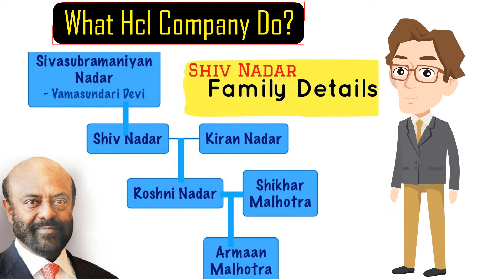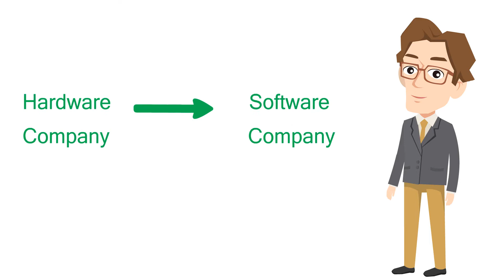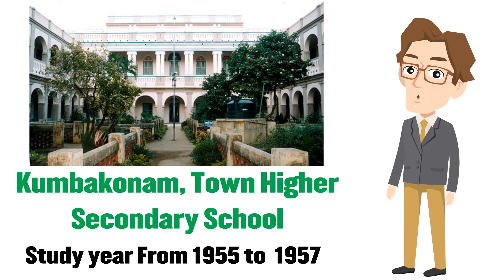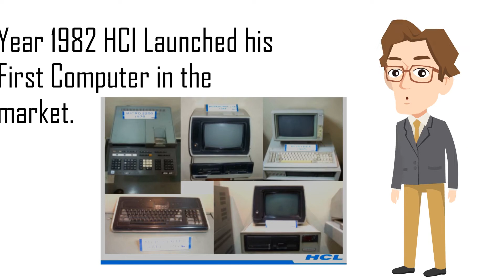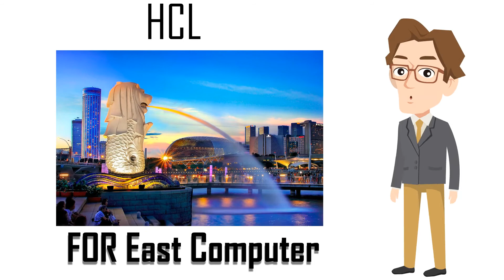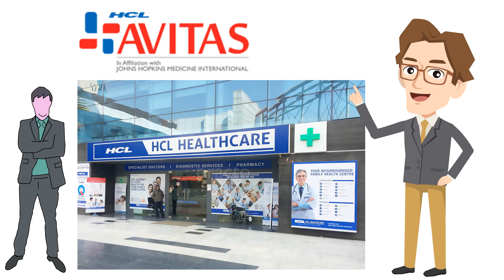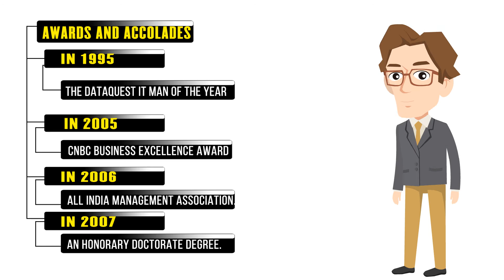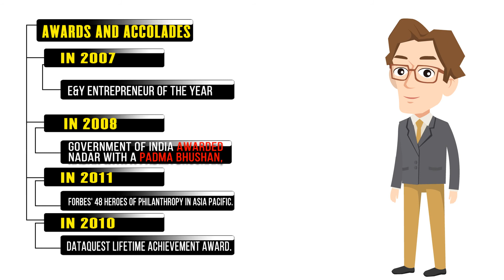Shiv Nadar Founder and CEO of Hcl Company | Startup Stories | Transformation of HCL into MNC Company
Shiv Nadar Founder and Ceo Of Hcl Company | Startup Stories | How to transform into HCL MNC Company
Shiv Nadar | दिल्ली की एक बरसाती से अरबपति बनने की कहानी | HCL | NIIT | Biography in Hindi

This Motivational Video is about Shiv Nadar Biography in Hindi. This HCL Success Story in Hindi is an inspirational video for everyone.
Shiv Nadar (born 14 July 1945) is an Indian industrialist and philanthropist. He is the founder and chairman of HCL and the Shiv Nadar Foundation.

Life Story Of Shiv Nadar In English

Shiv Nadar
Shiv Nadar (born 14 July 1945) is an Indian billionaire industrialist and philanthropist.[3] He is the founder and chairman of HCL and the Shiv Nadar Foundation. Nadar founded HCL in the mid-1970s and transformed the IT hardware company into an IT enterprise over the next three decades by constantly reinventing his company's focus. In 2008, Nadar was awarded Padma Bhushan for his efforts in the IT industry.Nadar, nicknamed by friends as Magus (Old Persian for "wizard"),since the mid-1990s has focused his efforts on developing the educational system of India through the Shiv Nadar Foundation.Ramanichandran, a prolific Tamil romance novelist is his cousin.

Nadar was born in 1945 in Moolaipozhi Village, about 10 kilometres (6.2 mi) from Tiruchendur in Thoothukudi district (present), Tamil Nadu, India. His parents were Sivasubramaniya Nadar and Vamasundari Devi. His mother, Vamasundari Devi, is the sister of S. P. Adithanar, founder of Dina Thanthi newspaper.

Nadar studied at Town Higher Secondary School, Kumbakonam. Also, studied in Elango Corporation Higher Secondary School, Madurai. He was admitted into the first form (Sixth Standard) in June 1955 and continued his education in Town High School until June 1957. Later, he joined St. Joseph Boys Higher Secondary School, Trichy, and completed high school education here. Nadar received a pre-university degree in the American College, Madurai and a degree in Electrical and Electronics Engineering from PSG College of Technology, Coimbatore.

In 2008, the government of India awarded Nadar with a Padma Bhushan, the third highest civilian award, for his contribution to the IT industry.
In 2007, Madras University awarded him an honorary doctorate degree. Nadar was also recognised as E&Y Entrepreneur of the Year 2007 (Services).
In 1995 he became the Dataquest IT Man of the year. the In 2005 he was bestowed with CNBC Business Excellence Award. In 2006 he received an honorary fellowship from the All India Management Association. In 2011 he was counted amongst Forbes' 48 Heroes of Philanthropy in Asia Pacific. In 2010 he received the Dataquest Lifetime Achievement Award.
In April 2017, India Today magazine ranked Nadar 16th in India's 50 most powerful people of 2017 list. Nadar has committed more than $1 billion to philanthropy.